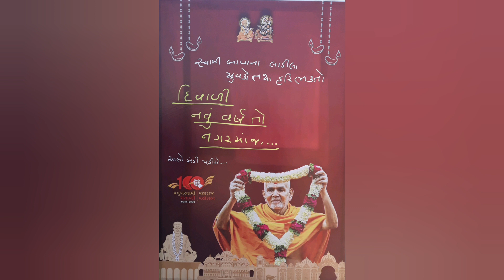દિવાળી નવું વર્ષ તો નગરમાં જ......